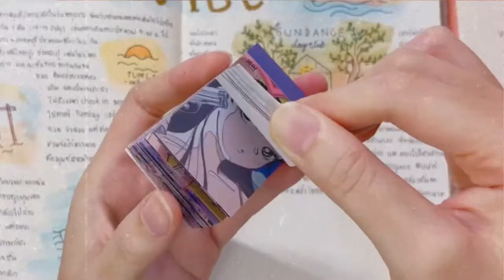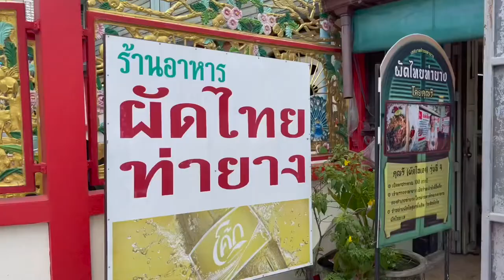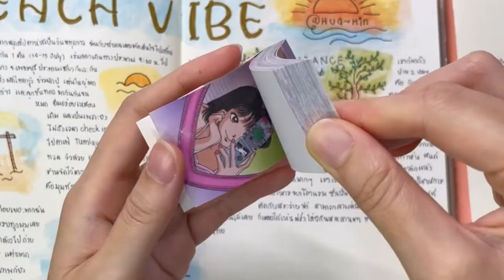Travel Journal #2 ~@Hua-Hin 🏖~ (with SUB)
เดือนที่แล้วมีวันหยุดเยอะมาก ฉันถือโอกาสไปเที่ยวพักผ่อนที่หัวหิน 2 วัน แวะทานอาหารร้านประจำที่จังหวัดเพชรบุรี คือร้านผัดไทยท่ายาง ทานร้านนี้ตั้งแต่ฉันยังเป็นเด็กๆ มาเที่ยวแถวนี้ทีไรต้องแวะทานตลอดค่ะ ระหว่างทางก่อนเข้าที่พักก็แวะค่าเฟ่ Tumlay coffee & bar เป็นคาเฟ่โทนสีขาว ตั้งอยู่บนชายหาดติดทะเล มีมุมถ่ายรูปสวยๆ หลายมุม แต่น่าเสียดายที่ทริปนี้ฉันลืมเอากล้องไปด้วยค่ะ T-T

ฉันเข้าพักที่โรงแรม Sundance dayclub โรงแรมนี้อยู่ที่ Seenspace หัวหิน ฉันเคยไปเที่ยวหลายรอบแล้ว แต่ไม่เคยรู้มาก่อนเลยค่ะว่ามีโรงแรมอยู่ด้วย ห้องพักกว้าง ตกแต่งแบบ minimal โทนสีสะอาดตา มีร้านอาหารและคาเฟ่ แขกที่เข้าพักสามารถเดินเล่นได้ตามสบายช่วงก่อนเวลาเปิดร้าน 11.00 น. ฉันทานอาหารเย็นที่ร้านของโรงแรม และออกไปทานของหวานแถวตลาดหัวหิน เสียดายนิดหน่อยที่มื้อเช้าไม่มีบริการแบบบุฟเฟ่ แต่อาหารที่โรงแรมรสชาติดีทุกเมนูค่ะ

ช่วงเดินทางกลับเริ่มมีฝนโปรยลงมา โชคดีมากๆ ที่ก่อนหน้านี้ไม่เจอฝนเลย ฉันแวะซื้อของฝากเล็กน้อยแล้วตรงกลับบ้าน ถือเป็นทริปที่ดีทริปหนึ่ง ได้ทานของที่อยากทานและผ่อนคลายไปกับบรรยากาศริมทะเล ^^

หวังว่าทุกคนจะชอบ อย่าลืมกด like และกด subscribe เพื่อเป็นกำลังใจให้กันนะคะ